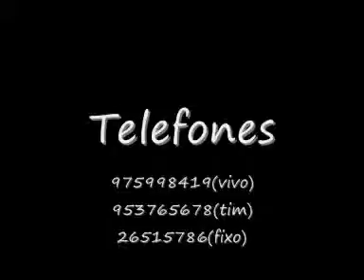QUASE ANTES - CURTA METRAGEM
Curta Metragem - Quase Antes